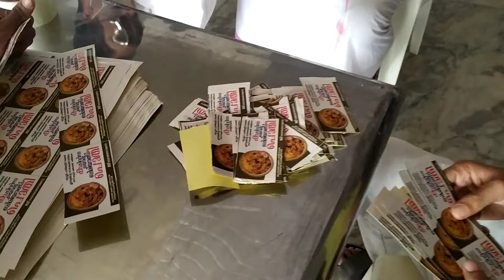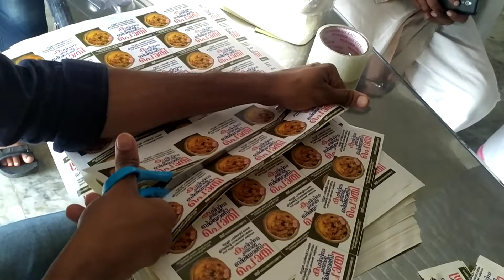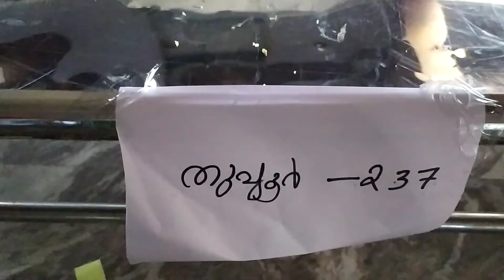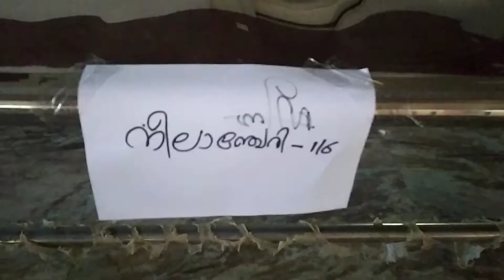കനിവിനായിഒരു ബിരിയാണി പൊതി MSF തുവ്വൂർ പഞ്ചായത്ത്